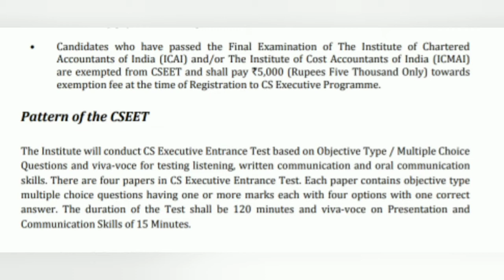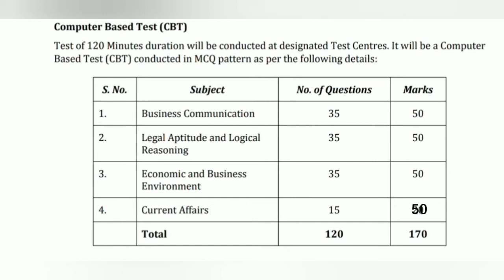CSEET Exams November 2021 | Exam date, Admit card date, Mock test, Exam mode, Registration last date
in this video :- 1) cseet exam November 2021 2) cseet November 2021 Exams registration process 3) cseet November 2021 Registration last date 4) cseet registration fees 5) cs exam direct entry 6) cseet November 2021 Exams mode 7) cseet November 2021 admit card 8) cseet November 2021 mock test 10) cseet November 2021 Exams date 11) icsi important updates 12) icsi announcement 13) cseet November 2021 Exams updates

CS August 2021 Admit Card | CS Exams Admit card August 2021 | CS Exams Updates | ICSI Exams 2021

 August 2021 4) cs exams August 2021 5) cs executive August 2021 6) cs executive August 2021 admit card 7) cs professional August 2021 admit card 8) cs professional August 2021 9) cs Exams updates 10) icsi exams updates All important CA /CS / CMA UPDATE ANNOUNCEMENT NOTIFICATION
cs exam admit card /expected date cs exam admit card 2021/ august cs admit card icsi (1)cs exam admit card expected date . (2) cs exam admit card anauncement (3) cs exam updates (4)icsi anauncement (5) icsi information
When will the Admit Cards for CS Exams August'2021 Release ? CS Exams August'2021 Admit Cards CS Exams August'2021
CS August 21 Exam Postponed || will exam postpone again by || CS Exam Date 2021
CS August 2021 Admit Card |CS Exams Admit card August 2021| CS Exams Updates | ICSI exam date sheet
CS August 2021 Admit Card | CS Exams Admit card August 2021 | CS Exams Updates | ICSI Exams 2021 in this video :- 1) CS Exams August 2021 Admit card 2) icsi August 2021 Exams 3) CS Exams